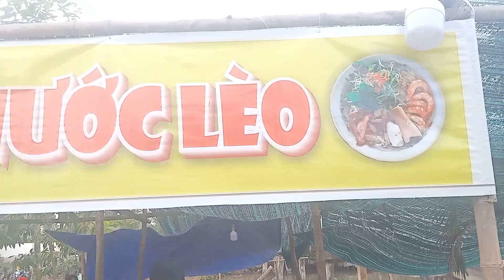@ Ai bún nước lèo không.